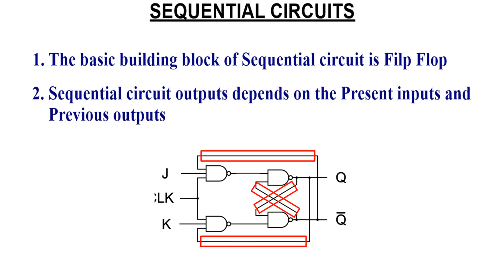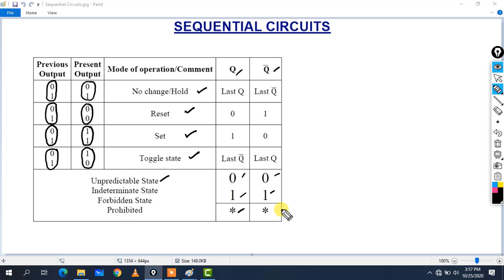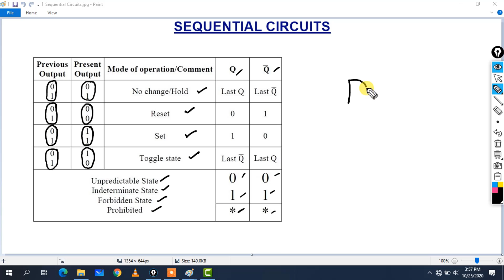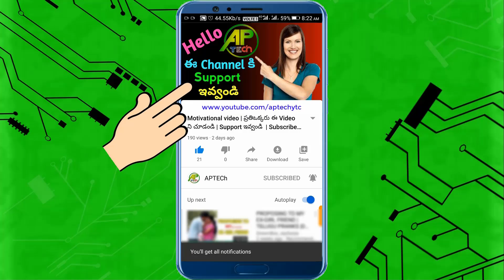Digital Electronics | Digital Circuits | Sequential Circuits | Introduction to Sequential Circuits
Friends ఈ Video లో Sequential Circuits Introduction (Digital Electronics Subject) లో Important points గురించి Explain చేస్తాను.